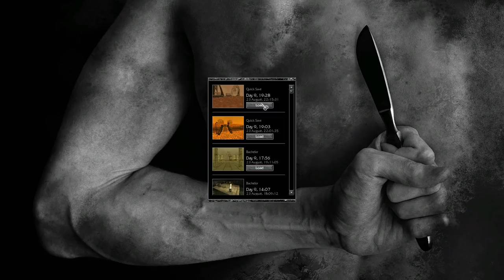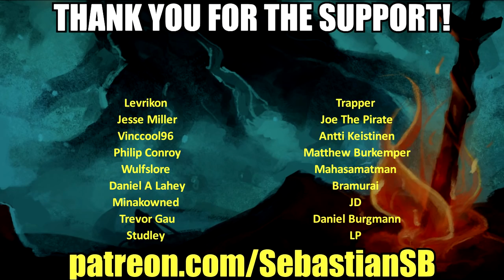Let's Play Pathologic Classic HD: Bachelor Part 54 - Train "Heist"